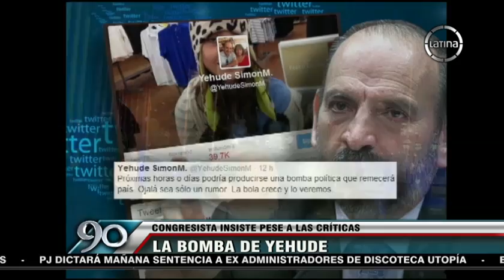Yehude Simon sobre supuesto hijo extramatrimonial de Humala: "mis fuentes son confiables"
Parlamentarios no creen bomba soltada por el político, y lo consideran irresponsable por sus declaraciones.